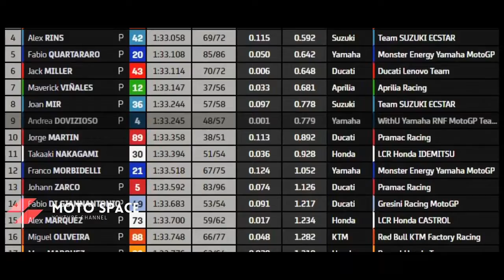Hasil Tes Pramusim Hari Kedua MotoGP Sirkuit Mandalika - Pol Espargaro Fastest Lap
Uji coba (tes) perdana pramusim MotoGP untuk hari pertama telah usai dilakukan, di mana pembalap Repsol Honda, Pol Espargaró Villà berhasil mencatatkan waktu tercepat di sirkuit Pertamina Grand Prix of Indonesia, Mandalika, Lombok, Nusa Tenggara Barat pada Jumat (11/2/2022). Pembalap asal Spanyol ini berhasil menorehkan catatan waktu 1 menit 32,466 detik dengan total 68 dari 69 lap yang ditempuh, disusul oleh kakak yang membela Aprilia Racing, Aleix Espargaro di posisi kedua dengan terpaut 0,471 detik dibandingkan posisi pertama. Adapun, pembalap Red Bull KTM Factory Racing, Brad Binder meraih posisi ketiga dengan catatan waktu 1 menit 32,943 detik, posisi keempat dan kelima masing-masing ditempati rider Suzuki Ecstar, Alex Rins, dan rider Monster Energy Yamaha, Fabio Quartararo. Sekadar informasi, hujan gerimis mengguyur pada awal sesi, tetapi beberapa pembalap tetap turun lintasan. Rins menjadi rider MotoGP pertama yang mencicipi trek ini. Beberapa saat kemudian, Binder mengalami kecelakaan. Fakta bahwa trek ini tak dipakai balapan sejak WorldSBK Indonesia 2021 lalu membuat lintasan jadi kotor. Kondisi ini sejatinya lumrah terjadi pada trek yang lama tidak dipakai, seperti halnya yang kerap terjadi tiap kali MotoGP berkunjung ke Termas de Rio Hondo, Argentina, yang sirkuitnya memang sangat jarang digunakan menggelar berbagai ajang motorsport. Loris Capirossi mengamini bahwa kondisi ini cukup normal untuk trek baru. Penyebabnya, hujan deras yang mengguyur pada Kamis (10/2/2022) juga jadi faktor yang membuat lintasan Sirkuit Mandalika kotor. Perlu diingat juga bahwa beberapa pembangunan masih berlangsung. Untuk mengatasi ini, bendera merah sempat dikibarkan demi memberi waktu kepada petugas trek untuk membersihkan lintasan, apalagi trek ini berada di tepi pantai, yang memungkinkan pasir beterbangan ke arah trek. Bendera hijau tanda pitlane dibuka kemudian dikibarkan pada pukul 10.55 WIB atau 11.55 WITA. Pembalap lain yang mengalami kecelakaan adalah Pecco Bagnaia (Ducati Lenovo Team), Fabio Diggia (Gresini Racing), Marco Bezzecchi (Mooney VR46 Racing Team), Jorge Martin (Pramac Racing), dan Takaaki Nakagami (LCR Honda Idemitsu). Bezzecchi pun terjatuh dua kali. Namun, semua rider lolos dari cidera.